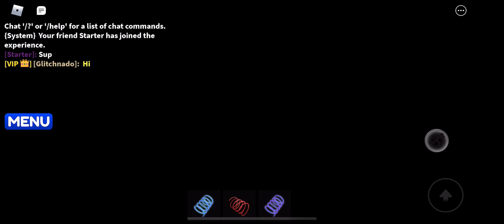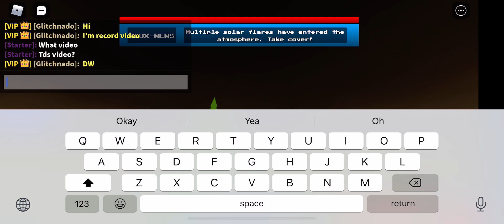Solar Flares (Ice Spikes)